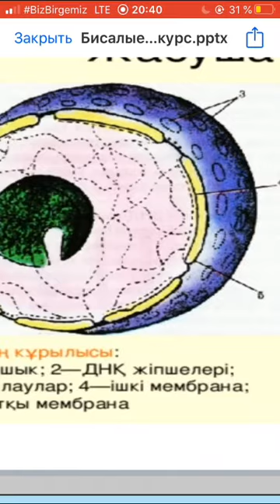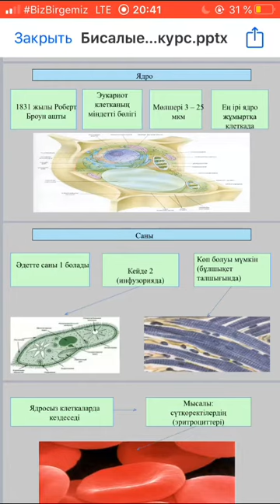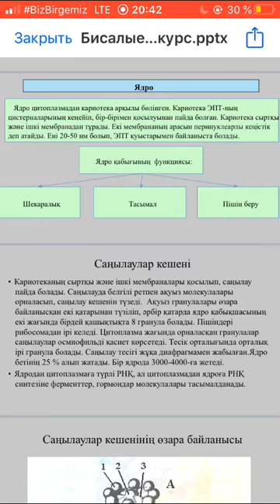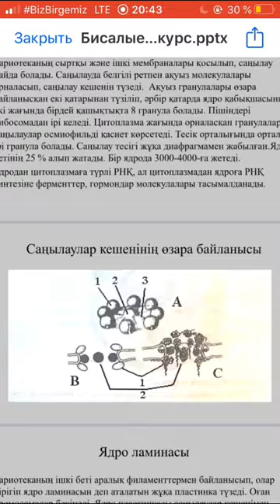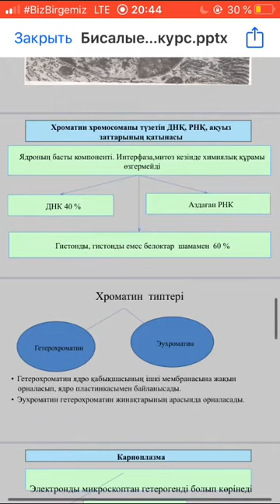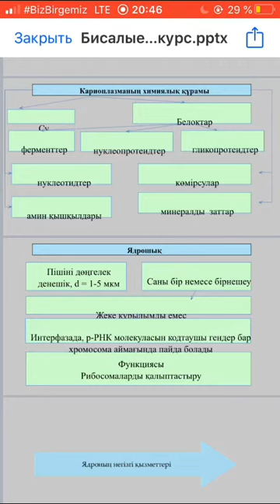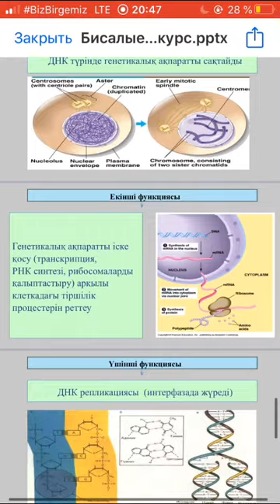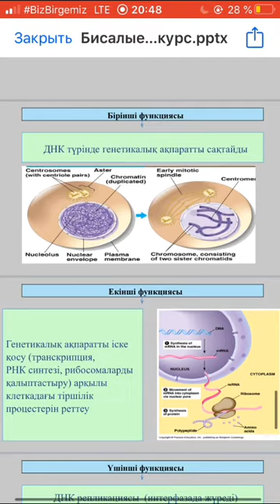Бисалиева Р.Н. Клетка биологиясы. Лекция №11